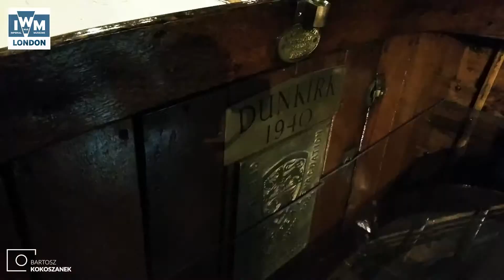London / 07 / Imperial War Museum (2017)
Gimball: Zhiyun Smooth 2